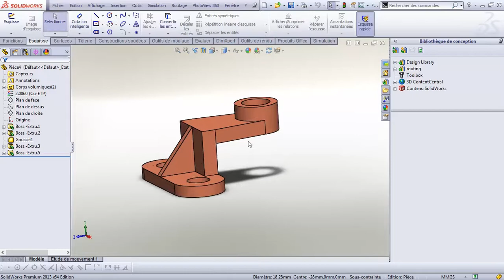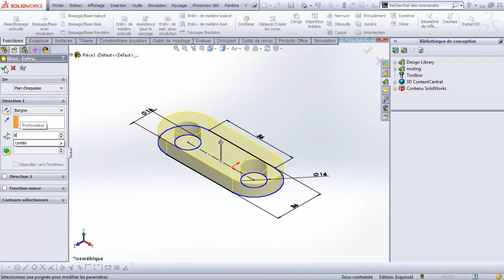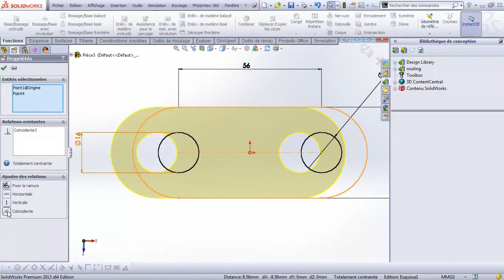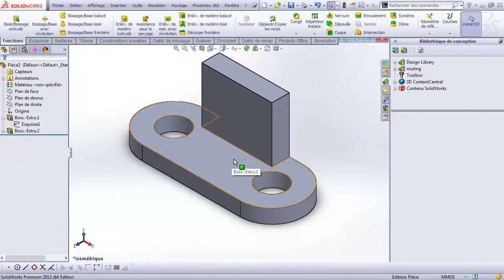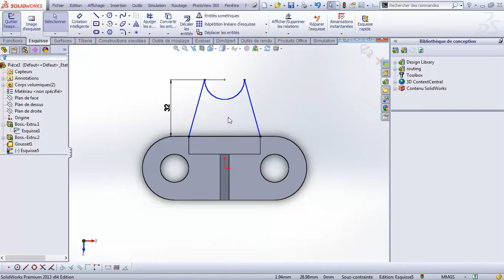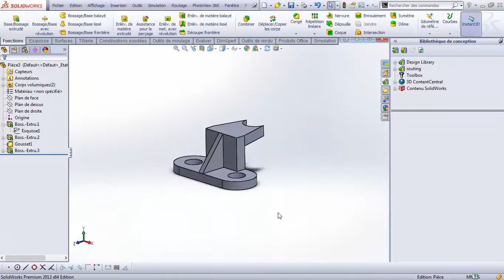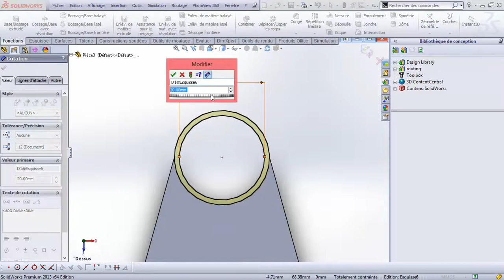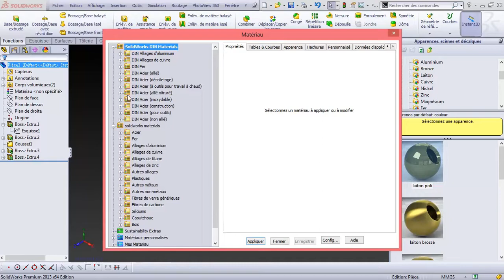Solidworks tutorial for beginners | Modelisation 3D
We will learn about extruded cut, boss base,chamfer and Appearance setting features in Solidworks.